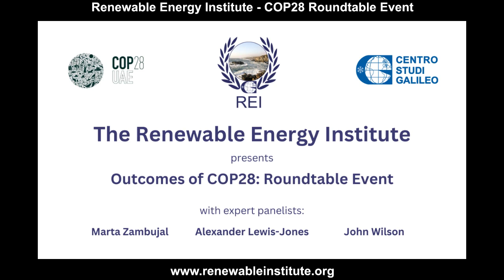Outcomes of COP28: Renewable Energy Institute Roundtable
Leading training and seminars in Renewable Energy. Promoting Renewable Energy with the United Nations Environment Programme and leading European Universities.